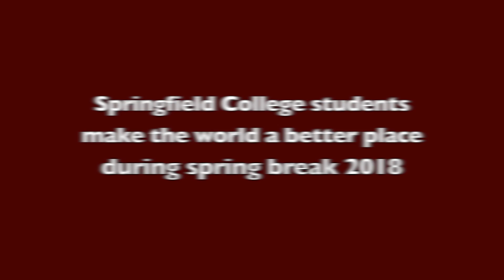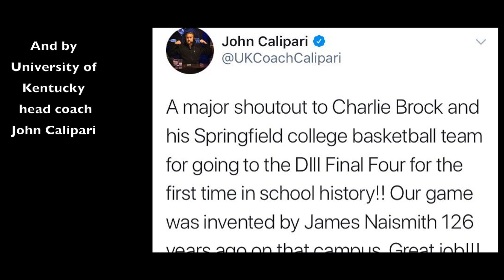Springfield College Spring Break 2018